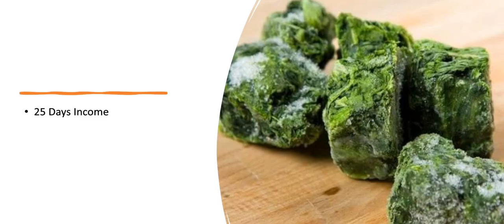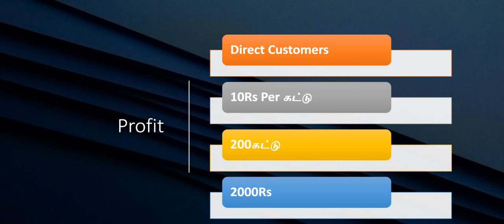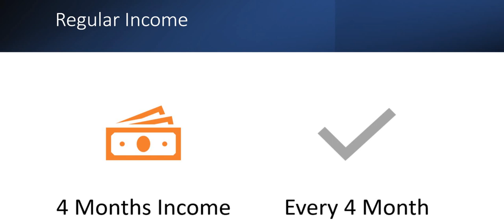25 நாட்களில் 60,000 ரூ லாபம் ஆண்டு முழுவதும் வருமானம் தரும் Business​​ Small Business Ideas Tamil